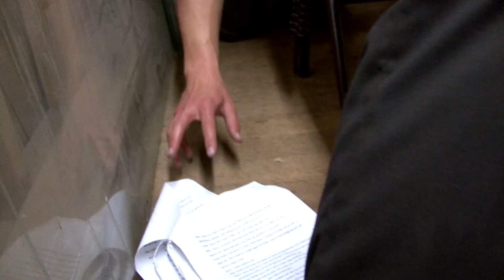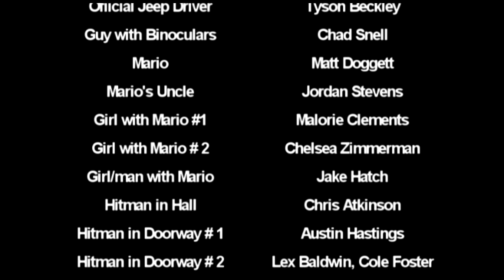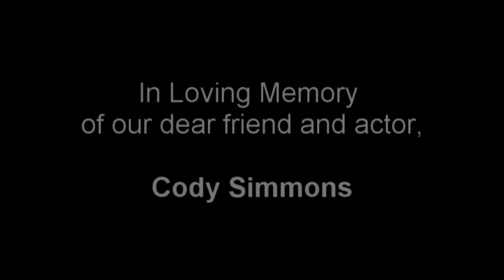Mendacity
Our Feature-Length film shown at the 2011 Madison High School Film festival. A story of action, betrayal, revenge, and romance. romance not guaranteed. all music rights used in the film belongs to original composers and artists.